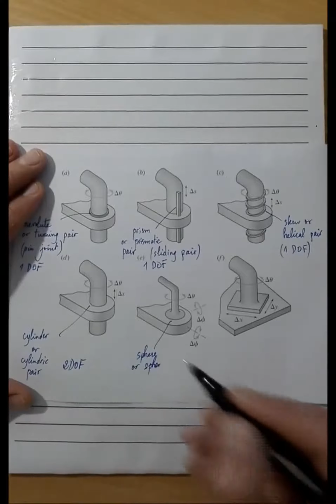Theory of Mechanisms - Part 1.3 Concepts & Terminology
In this video, I explain the elementary concepts & terminology related to the theory of mechanisms